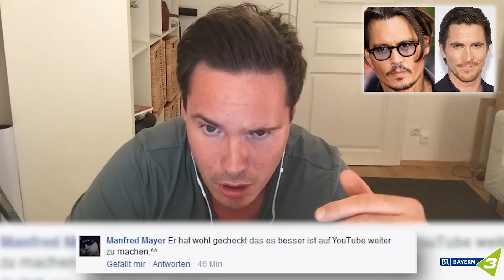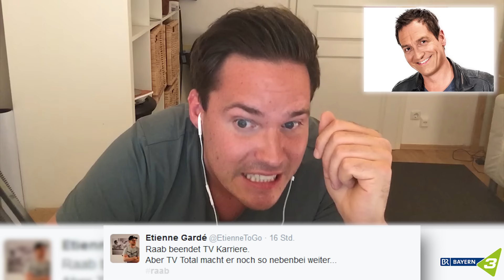Promis lesen Reaktionen zum Rücktritt von Stefan Raab (BAYERN 3)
Für den Sender BAYERN 3: Stefan Raab beendet seine TV-Karriere. Promis lesen die Reaktionen auf den Social-Media Kanälen vor...

►Der Wahnsinn auf allen Plattformen

DER SCHULTE auf Snapchat:
der_schulte